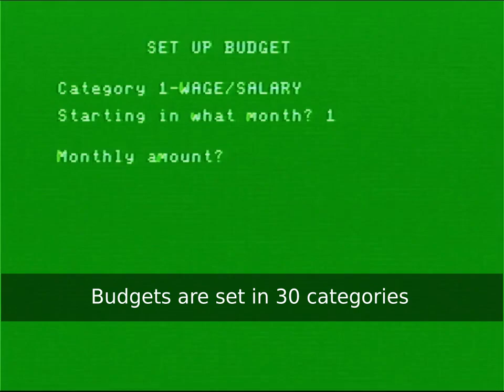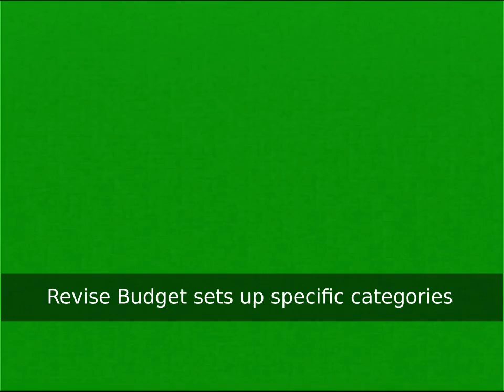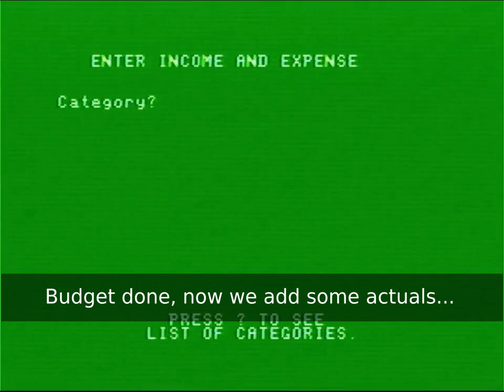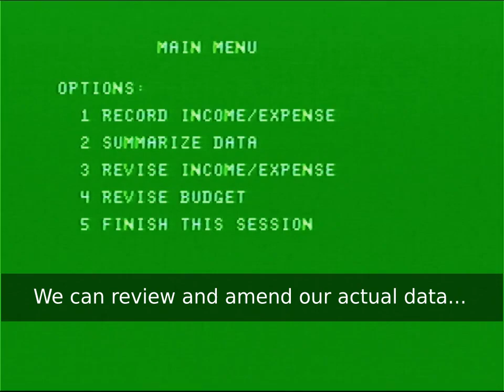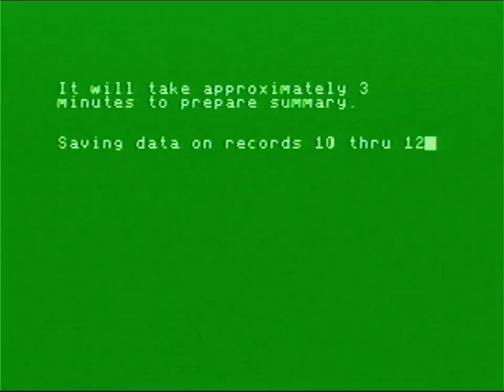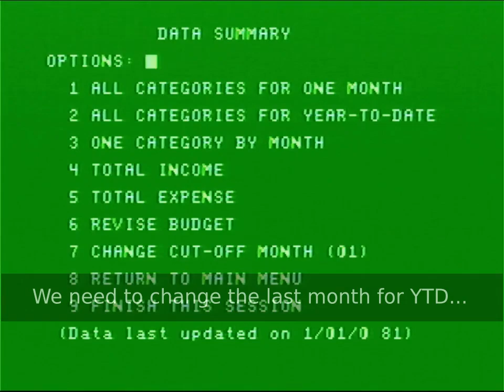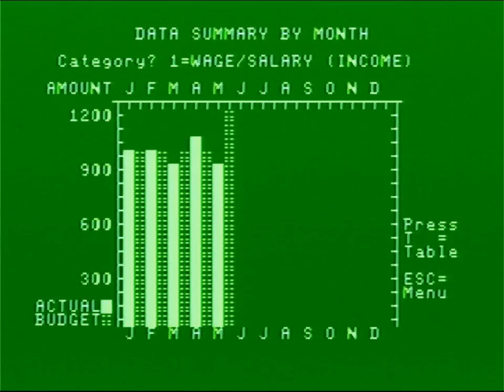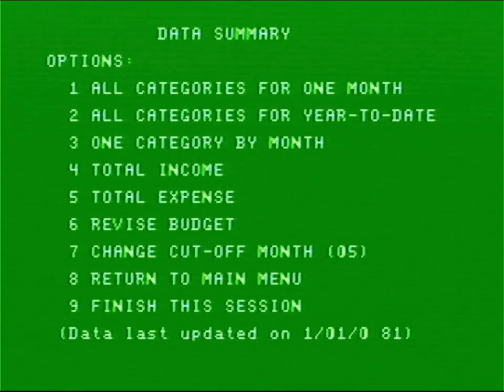Intellivision Keyboard Component Family Budgeting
Software archeology doesn't get much more exciting than this!  A BASIC home budgeting program from the early 80s.  Released by Mattel for its stillborn Keyboard Component peripheral, this program allows you to set up annual budgets in up to 30 categories covering various types of income and expenditure.  Then track your actuals against plan by adding month-by-month data.  And at any point you can review your financial status in one of five report styles.

Life on the edge!

00:00 - Introduction
00:33 - Setting a budget
02:09 - Budget categories
03:34 - Add some actuals
06:26 - Analysing our financial status